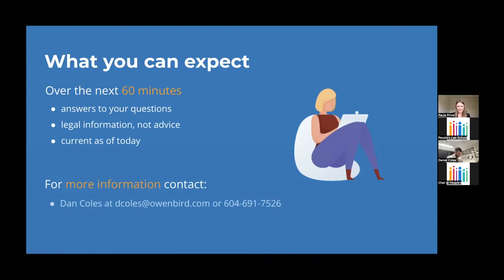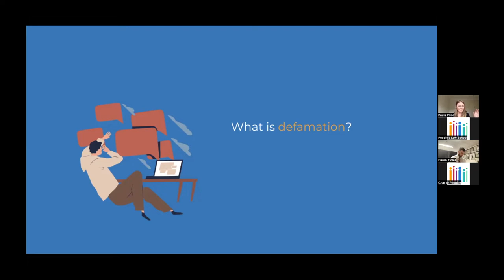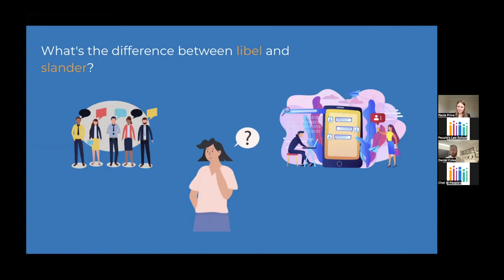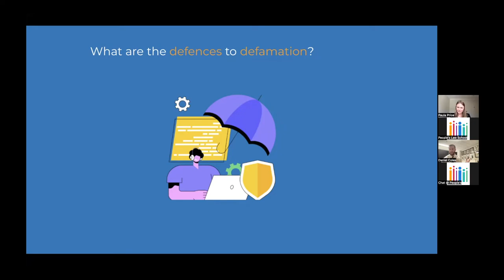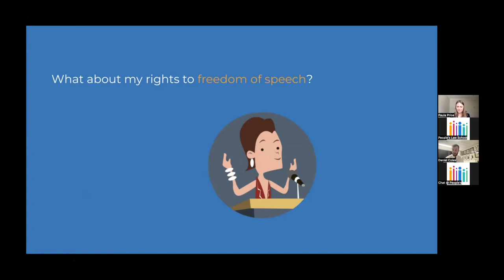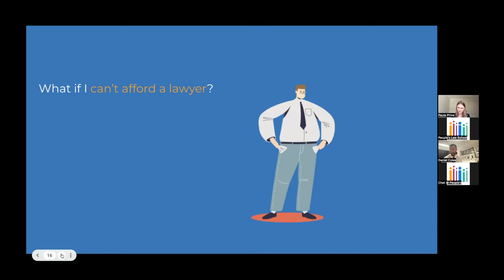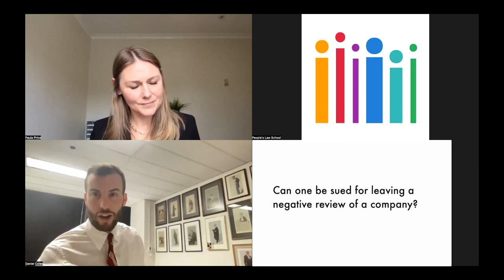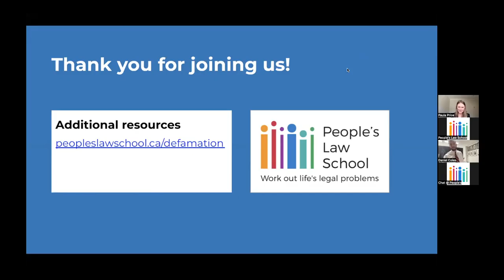Defamation in British Columbia (Recorded Webinar)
Lawyer Daniel Coles answers common questions about defamation, including what it is and what you can do about it. Learn the essentials of defamation law in British Columbia. Current to March 2022.